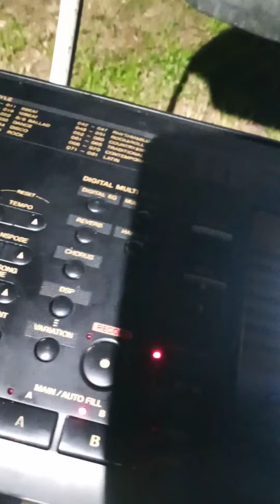ritmo cumbia Yamaha PSR 730